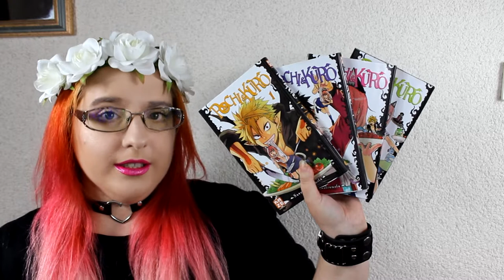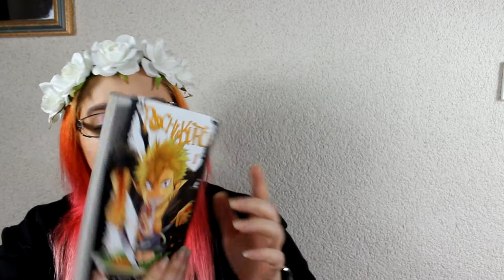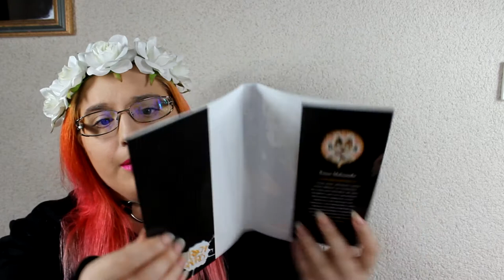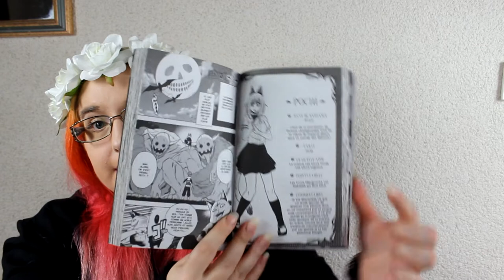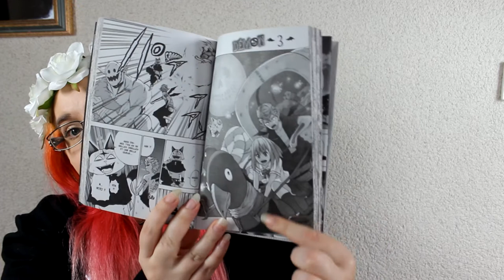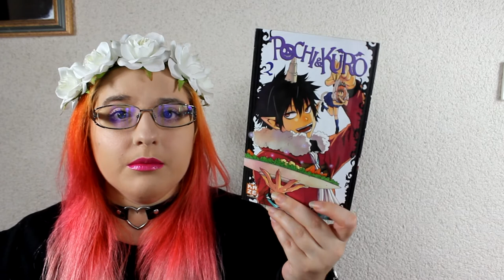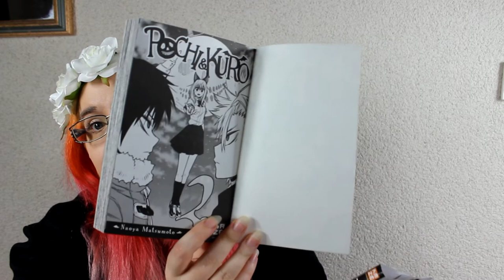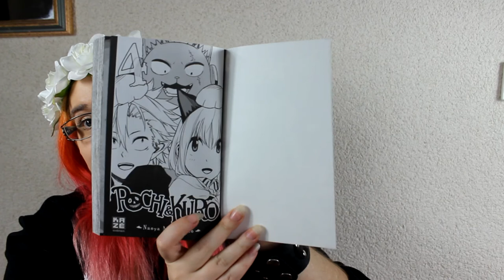[Présentation Manga] Pochi & Kuro (shonen//éditions Kazé)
RÉSUMÉ
Au Royaume des Démons, il existe un mets légendaire capable de conférer un pouvoir unique à quiconque le mangerait : la viande humaine ! Kuro, un jeune démon affamé, pêche son diner en compagnie de son meilleur ami lorsqu’une lycéenne mord à l’hameçon... Charmé par cet adorable casse-croûte, Kuro décide de la ramener chez les humains. Hélas, les autres démons ont aussi le ventre vide et, pour protéger l’appétissante Pochi, les deux camarades devront jouer des poings !!

♥ kik. : HibikiPandi
♥ SNUPPS : HibiYume
♥ Periscope : HibiYume
♥ Fyuse : hibiyume

Boîte Postale :
Hibiki YUME
 BP 10002
 17360 saint Aigulin